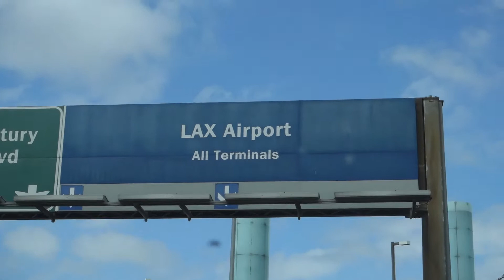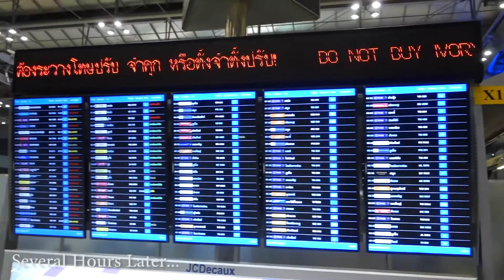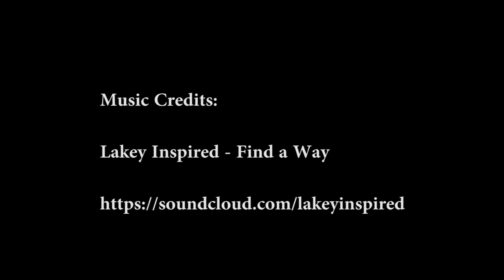TRIP TO CHIANG MAI THAILAND: I MISSED MY FIRST FLIGHT!!! - SE ASIA VLOG 001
Headed to Chiang Mai, Thailand from California to take my very first vacation / first solo / first international trip ever but I made a rookie mistake and missed my first flight!

Filming Equipment:
Sony Cyber-shot DSC-RX100M III